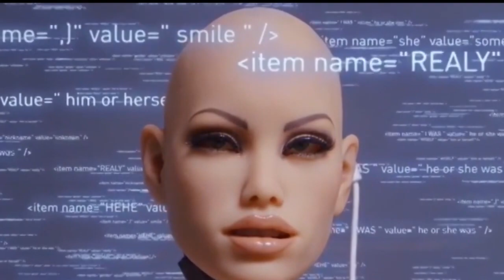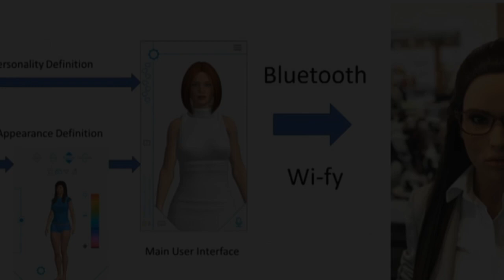Harmony - This Humanoid Robot Girl Can Be Your Future Partner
Social robots are becoming more and more common in our everyday lives. They are used in areas like healthcare, culture, business, industry, and education. But it is currently a challenge to use this technology in normal settings. For people to accept social robots, they need to have a good experience with them. This should be a big focus when a robot is made. But what can be considered a robot, anyway?

Harmony, The Realistic Robot Girl Who Can Be Your Future Partner